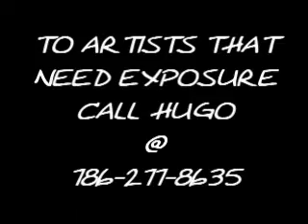ALAN THICKE "MAGIC" REMIX FEAT ZAZA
HUGO THE BOSS PRESENTS ZAZA FEAT ALAN THICKE "MAGIC" REMIX VIDEO DIRECTED AND EDITED BY HUGO THE BOSS TO BOOK ZAZA FOR YOU NEXT EVENT CALL